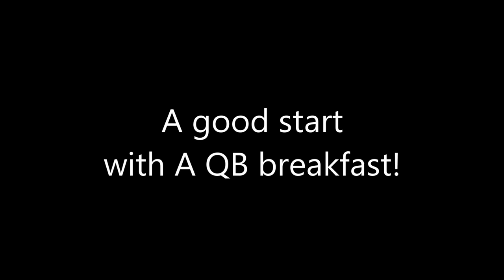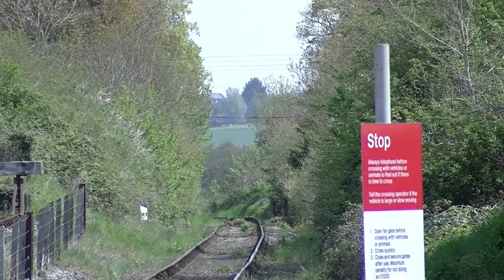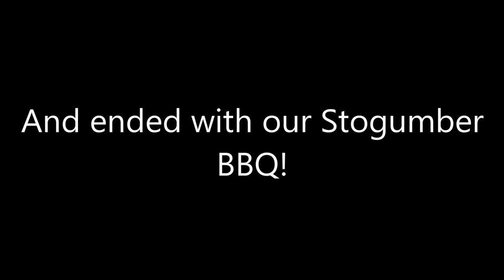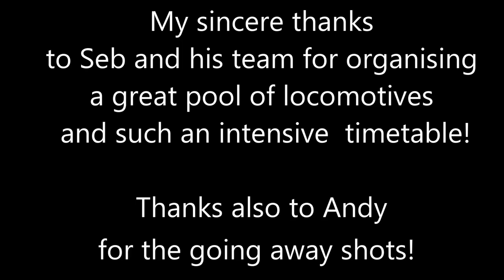WSR Spring Gala 2023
Well the sun shone for both days I was there. Friday morning saw me on the Quantock Belle for breakfast.Superb. I can heartily recommend! Back up behind the Double Headed QB before heading off lineside for the rest of the day. Day 2 and we arrived at Churchlands Bridge to plenty of fog! This cleared quite quickly however and the reat of the day was sunshine once again.  The Saturday ended with our Stogumber Staff and FOSS members BBQ. As always our SM Phil Hall cooked up a storm, and the ladies provided plenty to eat also including various desserts to die for! A wonderful 2 days, all in all and I hope you enjoy the video!!